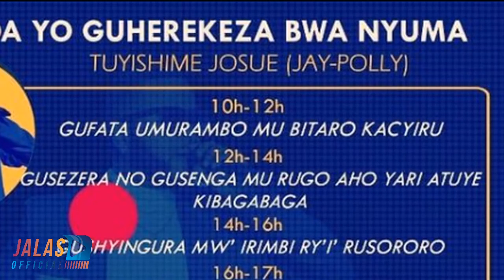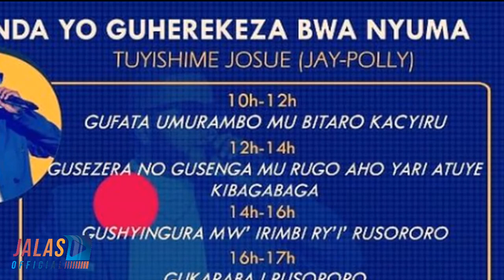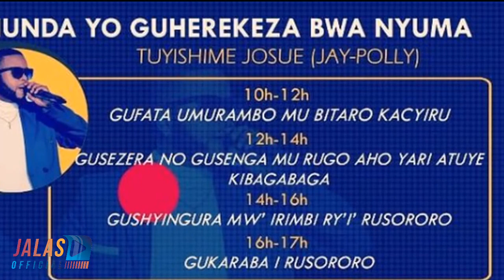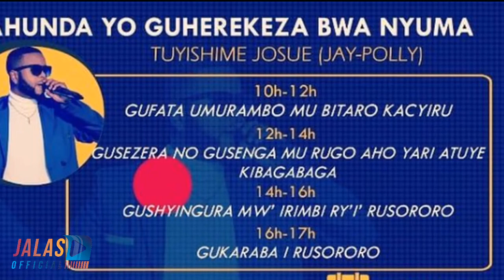KU KIRIYO CYA JAY POLLY 😭😭 KHALIFAN UMAZEYO IMINSI 2 | AKUYEHO URUJIJO KUBIMAZE IMINSI BIVUGWA